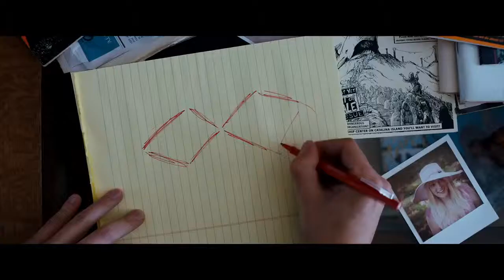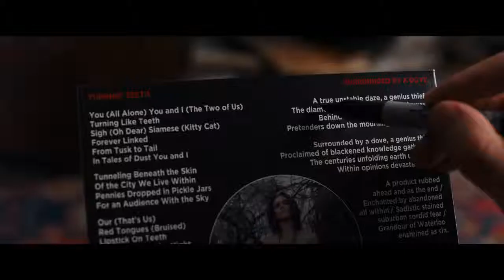Under the Silver Lake Official Trailer #1 2018 Andrew Garfield Thriller Movie HD